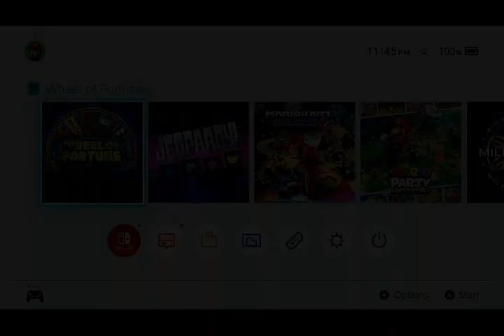2-in-1 2022 Belated Birthday Special for Jordan Giles and MathewV21688 (Part 86)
Here is the next part, in which the next game will be Wheel of Fortune for the Nintendo Switch. How will I do? Watch to find out, and Part 87 will be up next.